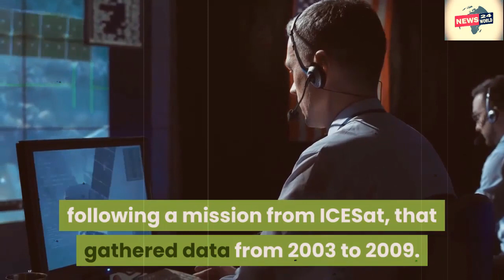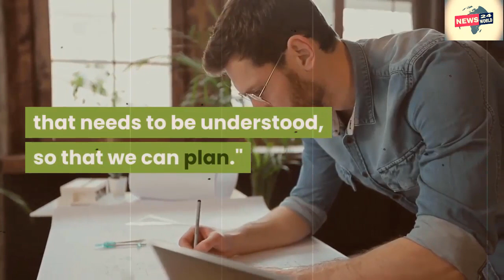Greenland is melting - Antarctica and Greenland lost enough ice to fill Lake Michigan NASA says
The ice of Greenland is melting and Lake Michigan maybe filled with that water, Says NASA.